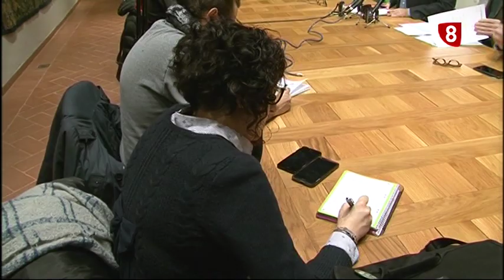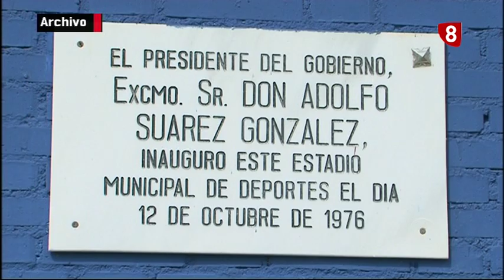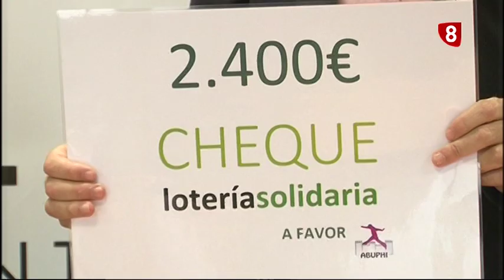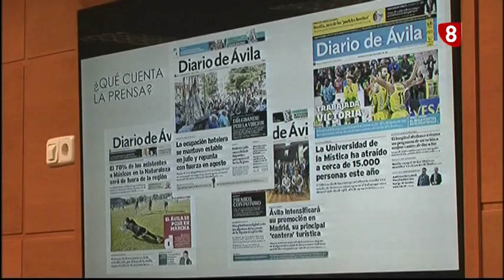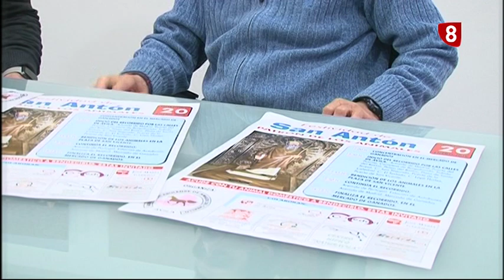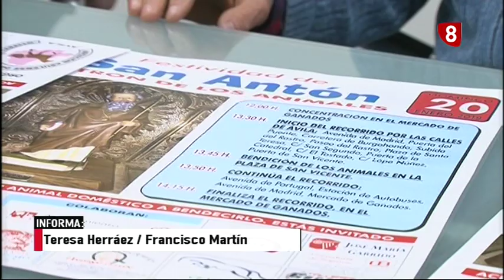youtube video #-7GGroHrP4E